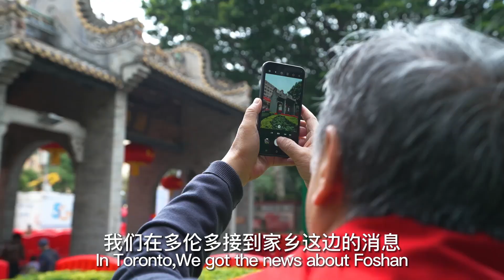Luo Jiansheng: spending the special occasion home at Lantern Festival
Luo Jiansheng, a Chinese Canadianpainter originally from Leliu Town, Shunde, havebeen living abroad for a few decades. Still, healways thinksof hismother town when LanternFestival arrives, andhe hopesto spend this occasion home.At this Lantern Festival, he and his wife returned to Foshan and crossed the Tongji Bridge, hoping for a new lucky year. He even made a live painting about the folk characteristics of Foshan, expressing his eternal feeling of homesickness. LanternFestival festival foshan culture TongjiBridge #2023